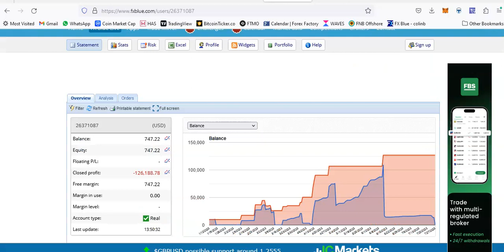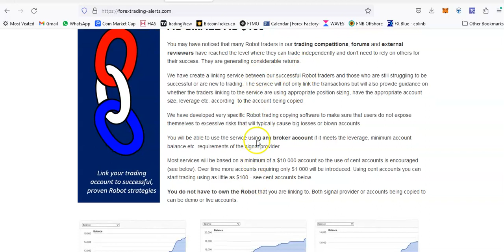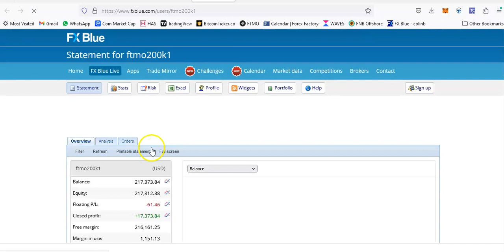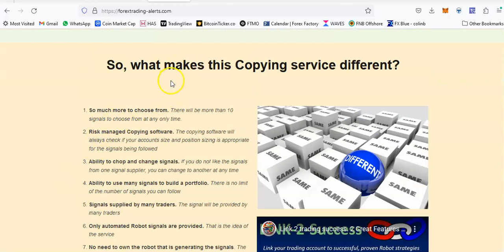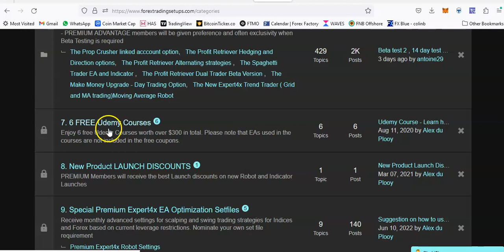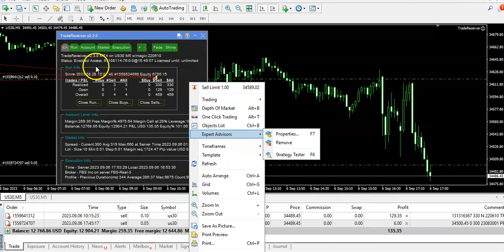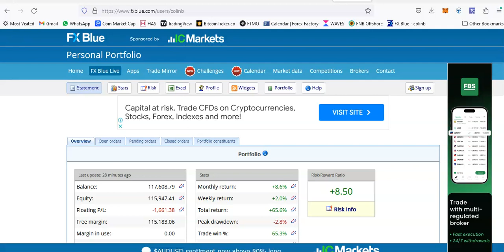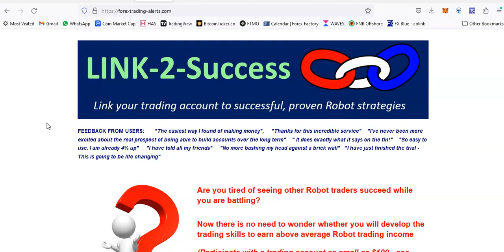LINK 2 Success copy trading review | Best forex copy trading service online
I have joined the Link 2 Success copy trading service from Expert4x.

I have been a member of Expert4x for more than 4 years and have bought many of their Expert Advisors (EA) in the past.

I have always traded myself, but recently decided to link my trading account to the copy service after busting another live account.

I can link up to 3 accounts for free because I am a premium member.

When you join the premium membership you get 16 benefits.

In this video, I am showing you how easy it is to link to a trading account. In the forum you will be shown step by step how to get started in detail.

How to get started with The Link 2 Success copy trading service:

1. Go here to read more about the Link to Success copy trading service and join the premium forum

2. Open a demo cent account at FBS Brokers and copy your demo account login details to notepad

3. Download the FBS MT4 or MT5 software to your pc.

4. Open a CheapVPS account and select the xPress VPS account

5. Log in to VPS and copy the MT4/5 software from FBS onto the VPS desktop.

6. Open the MT4/5 software and add your FBS demo account details.

7. Download the Trade Receiver software to your pc and copy it to the desktop of the VPS.

8. Load the Trade Receiver EA onto your MT4/5.

9. Load a currency pair on MT4/5 and add the Trade Receiver EA to the chart. Select your EA settings and start trading on the demo trading account before going live.

Thank you for checking out the copy forex trading Link 2 Success service.